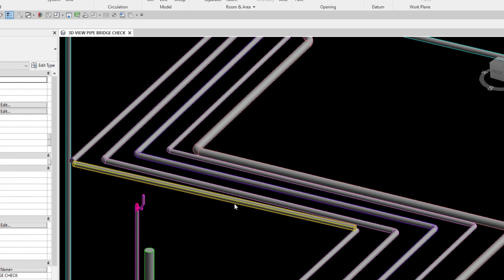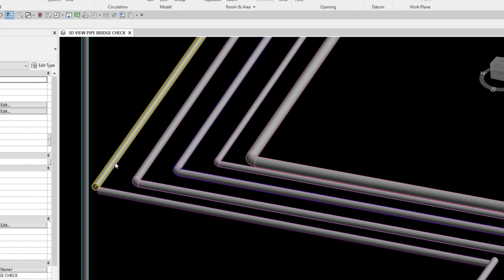เอาเทคนิค ปรับ Slope งานท่อให้เป็นขั้วตรงข้ามมาฝากครับ 😁😁BIM